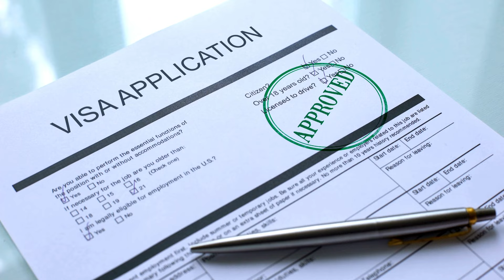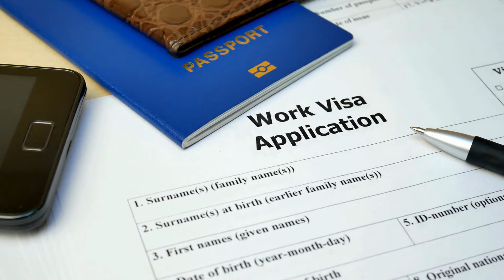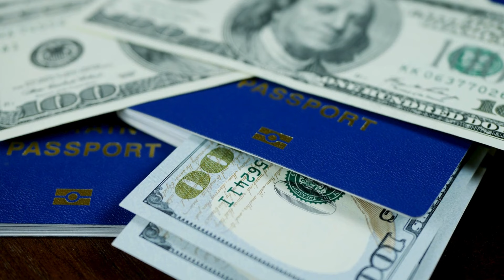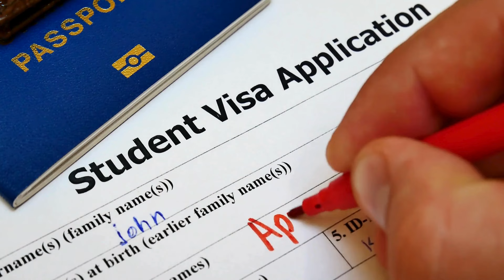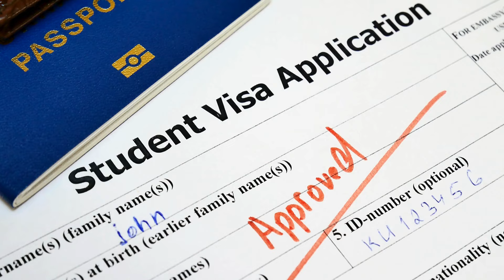شروط الحصول على تأشيرة شينجن واسهل دولة تعطيها بسهولة.. تقدر تدخل 26 دولة أوروبية فرنسا ايطاليا ..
فيزا شنغن,فيزا الشنغن,فيزا الشينجن,الحصول على فيزا شنغن,ما هي فيزا الشنغن,فيزا,اسهل فيزا شنغن,كيف اطلع فيزا الشنغن,أسهل شنغن فيزا,شروط فيزا الشنغن,شنغن فيزا,الحساب البنكي للحصول على فيزا,فيزا اول طلب فيزا اسبانيا,فيزا فرنسا,كيف حصلت على فيزا الشينغن وأسهل دولة تعطيها بسهولة,فيزا الشنغن كم تاخذ وقت,كيف الحصول على فيزة شنغن,ملف فيزا اسبانيا,فتح فيزا اسبانيا,موعد فيزا اسبانيا,كيفية حصول على فيزا شنغن,طريقة الحصول علي فيزا شنجن الي ايطاليا؟